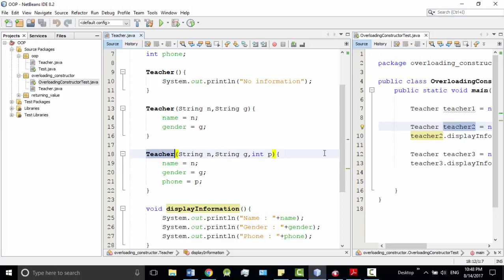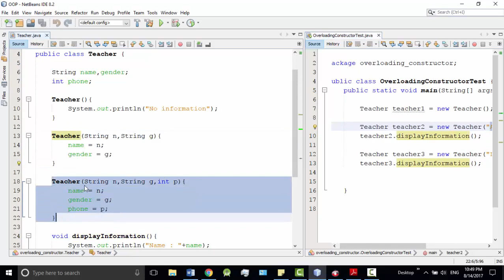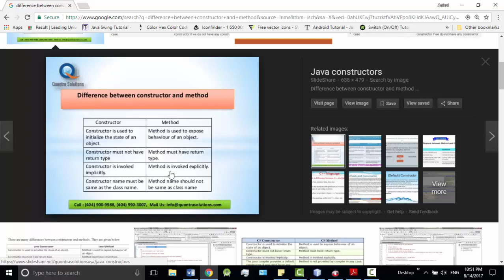Java Bangla Tutorials 106 : Difference between Constructor And Method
➡️ In this video, I will discuss the differences between the constructor and method.
⭐️ Video Contents ⭐️
⌨️ (00:00) Intro
⌨️ (00:11) Constructor VS Method
⌨️ (03:18) Outro